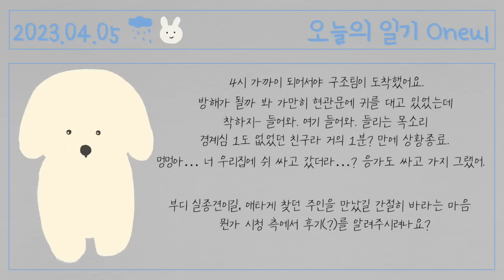어느날 강아지가 나타났다 (Sweetie) : 귀여운 음악, 귀여운 피아노, 브이로그음악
This is what I experienced yesterday.
I heard a strange sound in the morning, so when I went out, I found a dog crying in front of the front door.
It was the first dog I saw in the neighborhood and it was very dirty. His hair was so long that he could barely see his eyes.
I immediately reported it to the abandoned dog rescue center.

In the meantime, I gave him water and some food, and I felt uncomfortable while waiting for the rescue team.
who abandoned it? He is so lovely and likes people.

I hope it was someone's lost puppy.
I hope the puppy finds its owner and returns to a warm home.